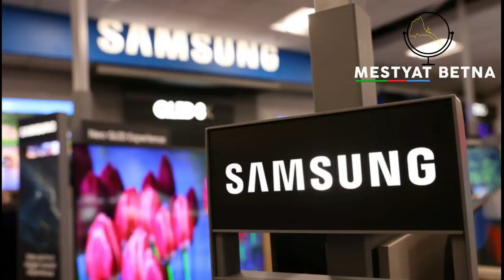Mestyat Betna | እስራኤል ንፑቲን ትምሕጸን | ቪዛን ማስተርካርድን ምስ ሩስያ ዝነበሮም ናይ ስራሕ ርክብ ደው ኣቢሎም!